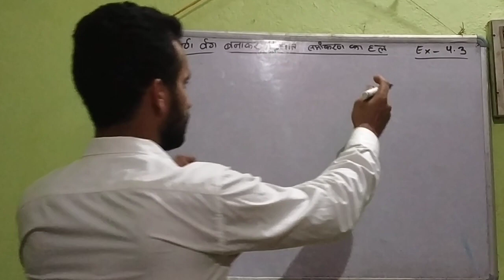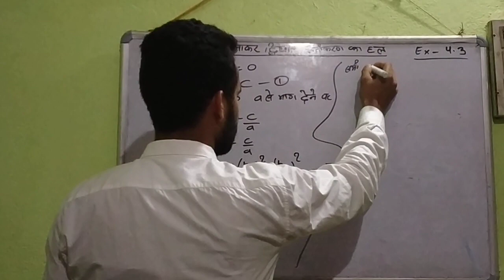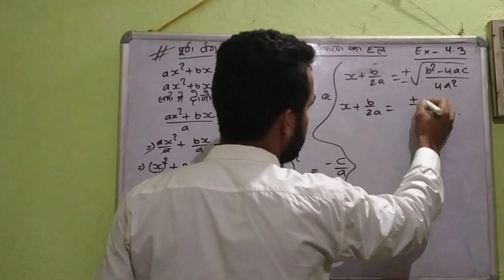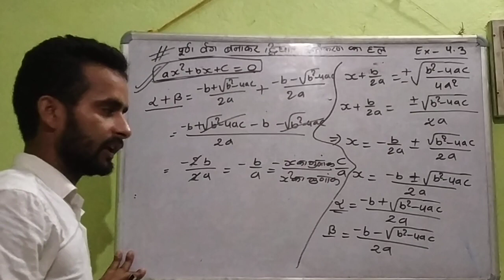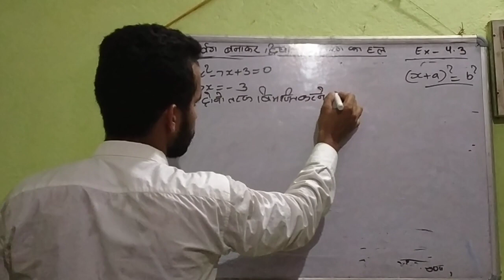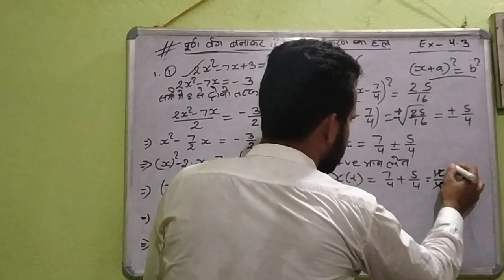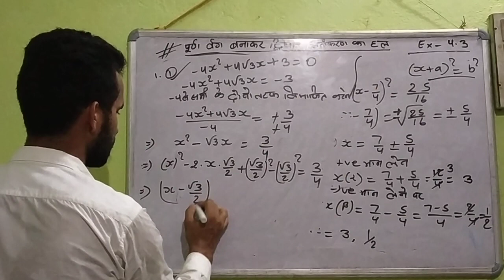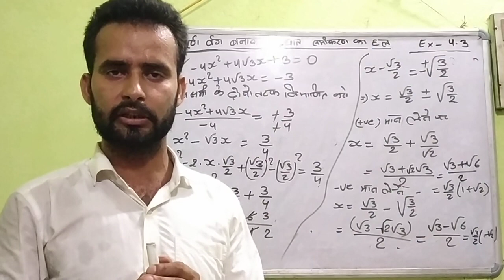10th CLASS QUADRATIC EQUATION BY COMPLETE SQUARE EX 4.3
Braj gunan Vidhi Se dighat samikaran Ka Hal karna

BY RAM BHUWAN PANDEY